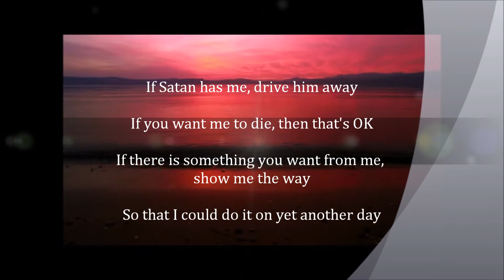Fine'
No idea where this came from - kind of popped in my head on day so I made a video